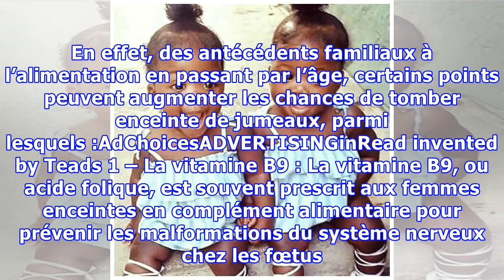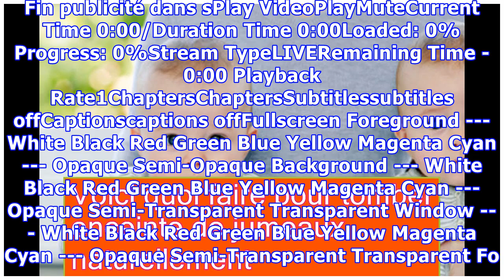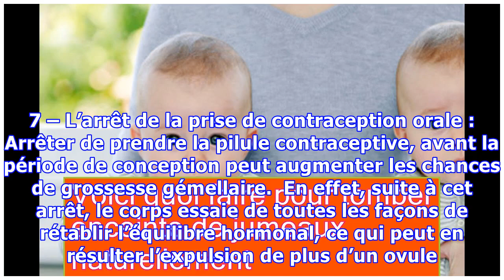Voici quoi faire pour tomber enceinte de jumeaux naturellement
La grossesse est une nouvelle qui comble de joie et de bonheur le couple qui l’attend. D’ailleurs, certains partenaires préfèrent doubler leur dose de gaieté et avoir des jumeaux. Si vous faites partie de ces personnes-là, voici quelques conseils simples et pratiques qui vous aideront à augmenter vos chances de réaliser votre rêve de grossesse gémellaire. AdvertisementPlayCurrent Time 0:00/Duratio...